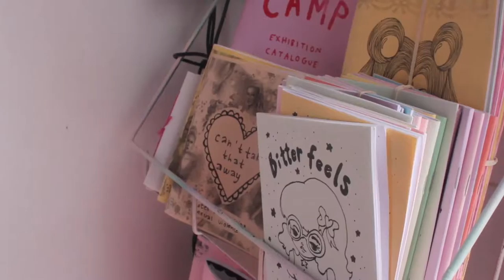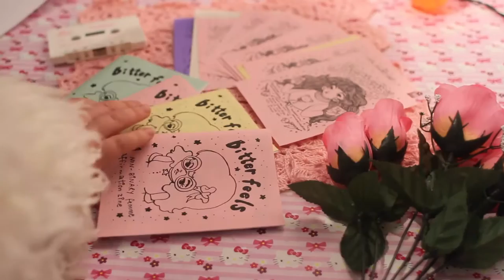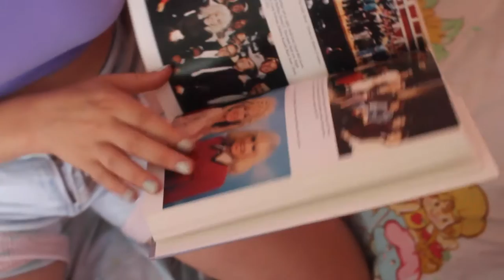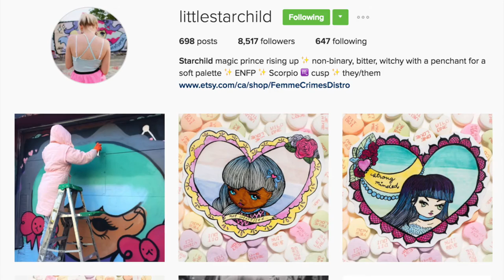Artist Interview Series: Starchild Stela - AdolescentTV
Laurence introduces us to Montreal based artist, writer, and activist Starchild Stela. They use their art, often described as cute with soft colors, to focus on surviving sexual violence and support.